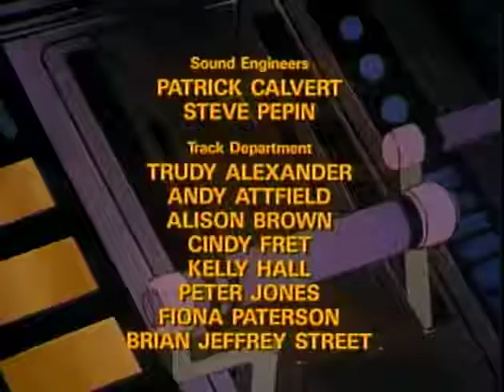Jayce and The Wheeled Warriors Episode 2 The Vase of Xiang